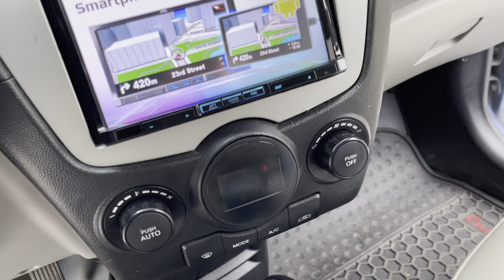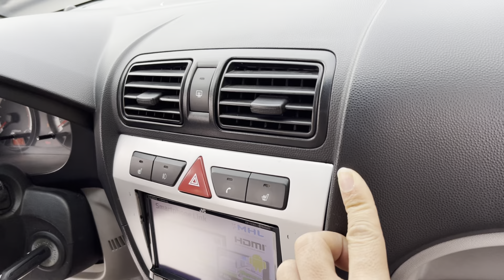Các bác ơi đây là con xe Nhập stđ và bỉm hn nha.. xe đẹp ít có đấy.. dưới 200 thôi